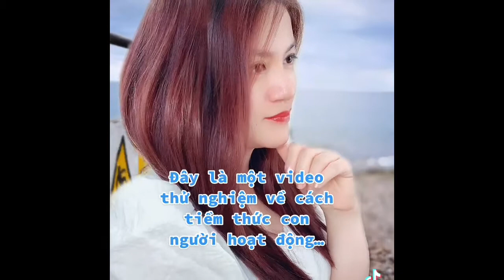Học trò của tôi đã tăng gấp đôi lượng follow chỉ trong một tuần thế nào - Mai Tình Yêu